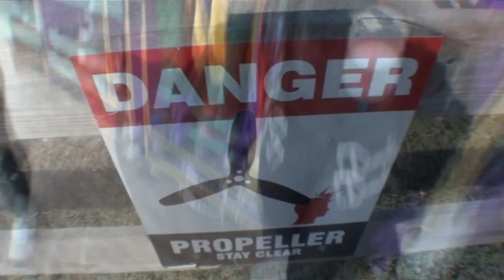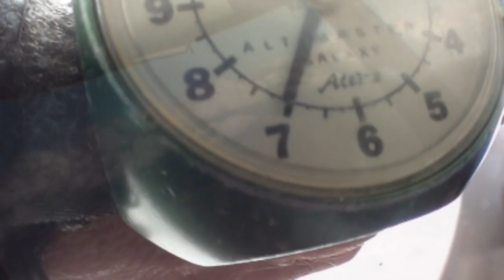Mu 11 24 16